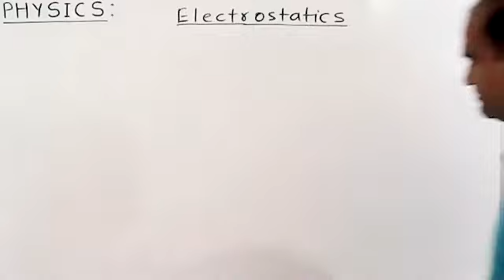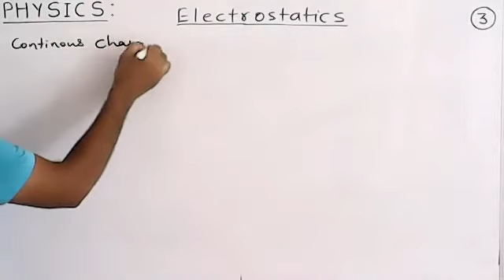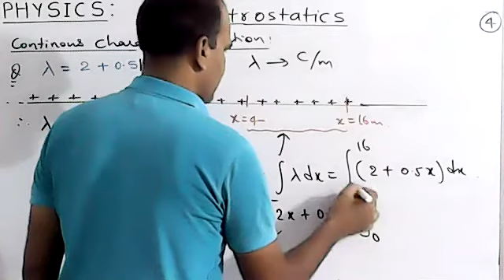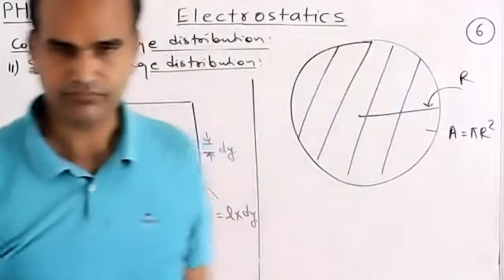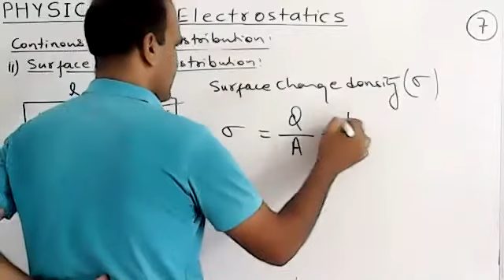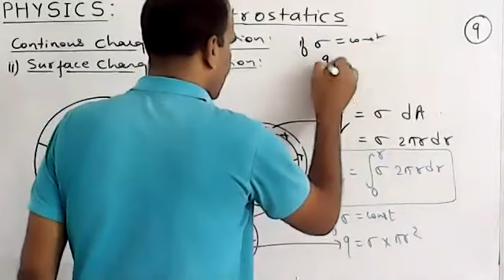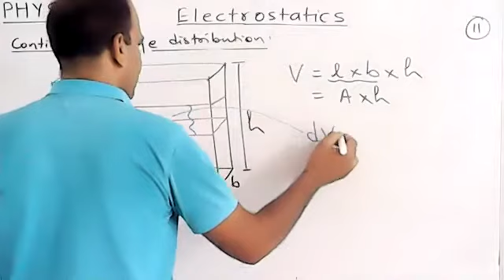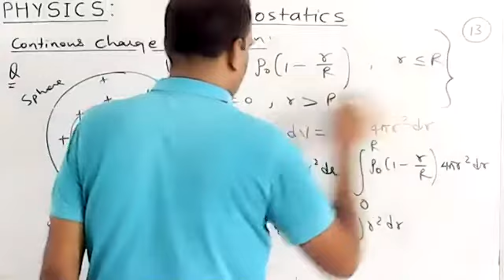Continuous charge distribution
Physics-12 Electrostatics